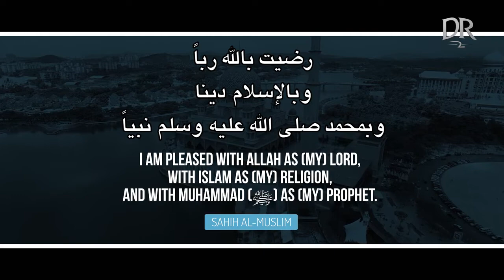Prophet (s) Will Take You To Jannah If You Do This!